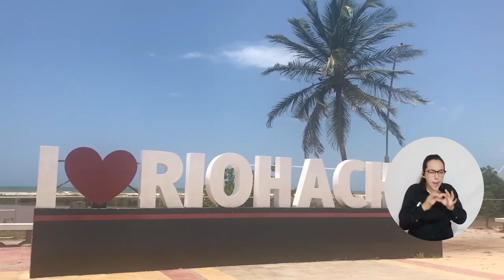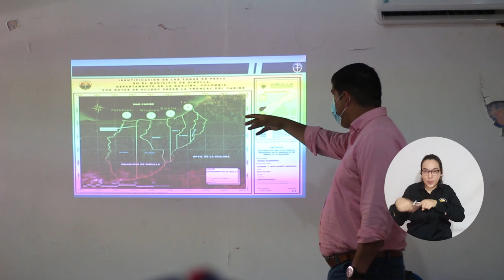UNIMAGDALENA lidera formulación del Plan de Ordenamiento Departamental de La Guajira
En la ciudad de Riohacha, se dio inicio a la formulación del Plan de Ordenamiento Departamental de La Guajira, cuyo proceso de construcción, revisión, evaluación y ajuste será liderado por la Universidad del Magdalena, a través de la Vicerrectoría de Extensión y Proyección Social y el Grupo de Análisis en Ciencias Económicas – GACE. Esto ratifica la capacidad y el posicionamiento regional de la Alma Mater en el manejo de herramientas para la planificación del territorio y su compromiso con el desarrollo.

UNIMAGDALENA trabajará de la mano de alcaldías, secretarías de planeación municipales, grupos étnicos, instituciones académicas, autoridades ambientales, comunidades y demás actores de la sociedad para constituir de manera consensuada un modelo de desarrollo que le apunte a la calidad de vida y la transformación territorial.